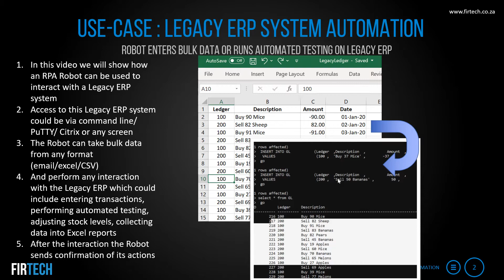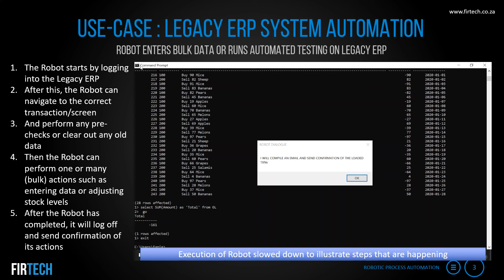Legacy (Command Line) ERP/System Automation - RPA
In this video, we will automate some interaction with a Legacy (Command Line) ERP system. The Robot can be trained to fetch the data from anywhere (email/CSV/Excel etc.). After the Robot has logged into the system and performed the required steps, the Robot can send confirmation of its steps on email etc.